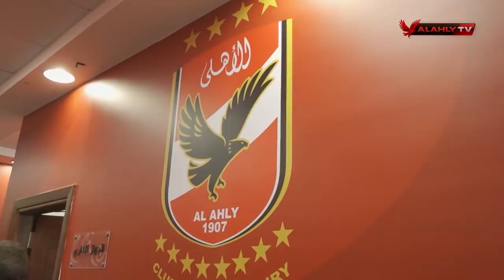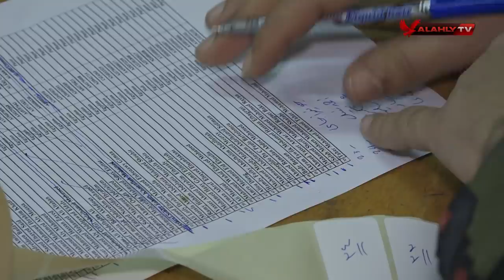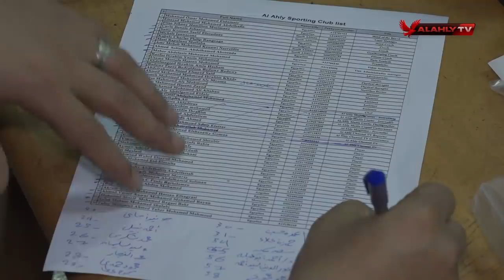الفهد الكونغولي "والتر بواليا" في عرين الأهلي 🦁.. مران اليوم من داخل التتش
الفهد الكونغولي "والتر بواليا" في عرين الأهلي 🦁.. مرا ن اليوم من داخل التتش